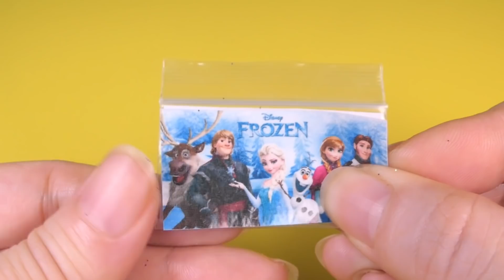16 DIY Miniature Barbie Hack & Crafts, Makeup kit Box, Hat with Disney Princess, and more~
Hi~
This video shows a miniature makeup box, makeup kits (manicure, mascara, shadow, etc.), a hair dryer, a hair iron, a hairbrush, a hand mirror, a bear bottle, a sun cap (with Disney Princess).
Making a total of 16 miniatures for Barbie. (Barbie hacks and Crafts)

안녕하세요
이 비디오는 미니 메이크업 박스, 메이크업 키트 (매니큐어, 마스카라, 그림자 등), 헤어 드라이어, 헤어 아이론, 헤어 브러시, 핸드 미러, 곰 물병, 태양 모자 (Disney Princess와 함께)를 보여줍니다.
Barbie를 위해 총 16 가지의 미니어처를 만듭니다.

Hej ~
Denna video visar en miniatyr sminkbox, smink kit (manikyr, mascara, skugga etc.), hårtork, hårjärn, hårborste, handspegel, björnflaska, solskydd (med Disney Princess).
Göra totalt 16 miniatyrer för Barbie.

こんにちは〜
このビデオは、ミニチュア化粧箱、化粧キット（マニキュア、マスカラ、シャドーなど）、ヘアドライヤー、ヘアアイロン、ヘアブラシ、手鏡、くまの瓶、サンキャップ（ディズニープリンセス付き）を示しています。
バービー用に合計16のミニチュアを作る。

Salut ~
Cette vidéo montre une boîte à maquillage miniature, des trousses de maquillage (manucure, mascara, ombre, etc.), un sèche-cheveux, un fer à cheveux, une brosse à cheveux, un miroir à main, une bouteille d'ours, un bonnet de soleil (avec Disney Princess).
Faire un total de 16 miniatures pour Barbie.

привет ~
В этом видео показана миниатюрная коробка для макияжа, наборы для макияжа (маникюр, тушь для ресниц, тени и т. Д.), Фен, утюг для волос, расческа для волос, ручное зеркало, медвежья бутылка, кепка от солнца (с Disney Princess).
Изготовление в общей сложности 16 миниатюр для Барби.